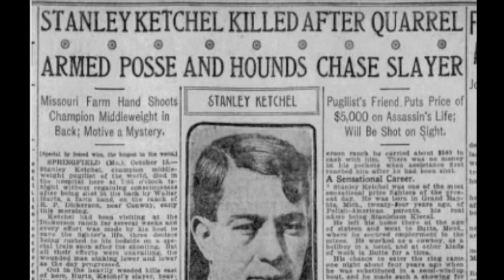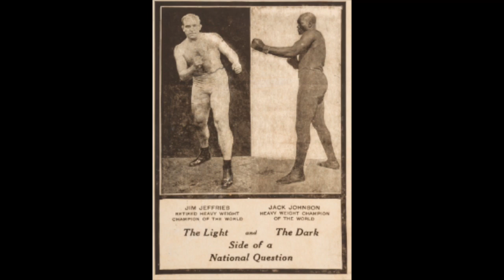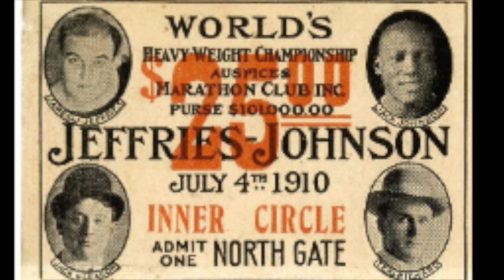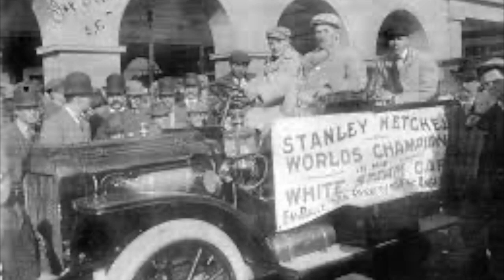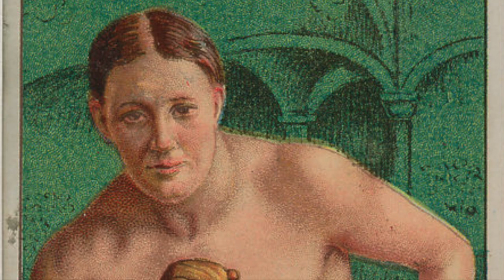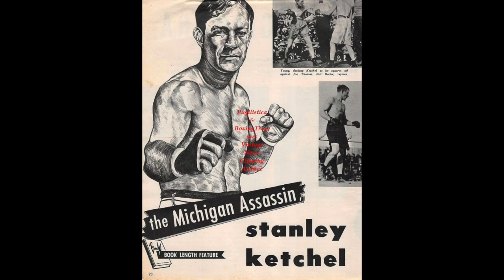A CRAZY STORY ABOUT STANLEY KETCHEL!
Fearing that former champ James Jeffries was too ill and out of condition to fight Jack Johnson, Stanley Ketchel nearly stoped the encounter in the most bizarre fashion. Watch to find the details!